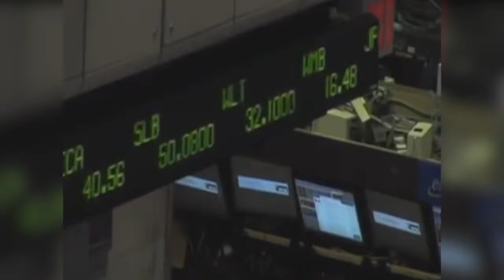Fired 4Biz:-Inspiring Journey Of Billionaire Mark Cuban-The Big Break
This is Vlog 4 in Fired 4Biz-The Big Break Series and it follows the journey of Mark Cuban a famous American billionaire for his role in Shark Tank Reality TV Series, a has a net worth of $4 billion. So what was his BIG break?

Fired 4Biz Big Break Series is an inspiring Vlog series that follows the journey of successful million/billion dollar entrepreneurs. Identifying their turning point moments or ‘the big break’ when they made their million-dollar/billion dollar break.

Credits:
Note: This is purely an educational series and any material within this video is towards educating and inspiring entrepreneurs.

Script: Dennis Muiruri

Voice Over: Kiama Muriithi

Video Editor: Dennis Muiruri